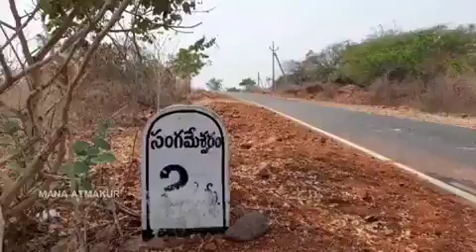21 July 2022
sangameswaram